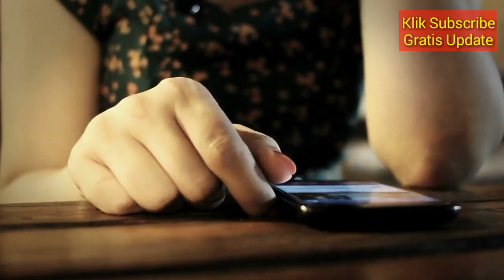RAMALAN ZODIAK HARI INI KAMIS 11 APRIL 2019